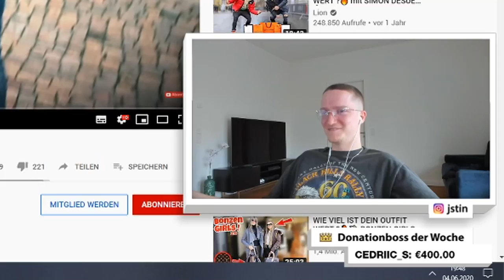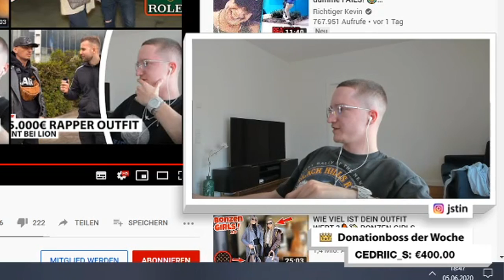Justin reagiert auf "BONZEN KIDS XXL EDITION 🔥" | Live - Reaktion